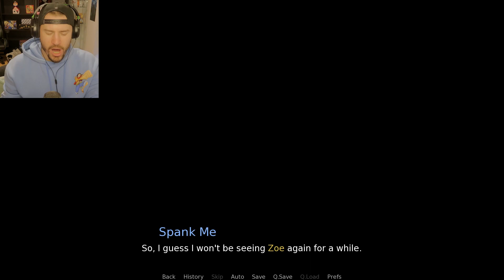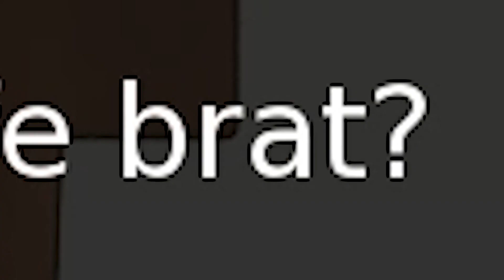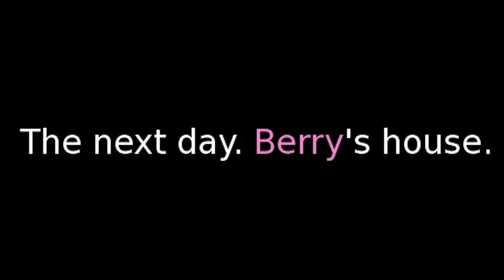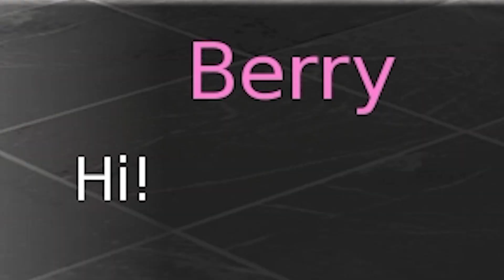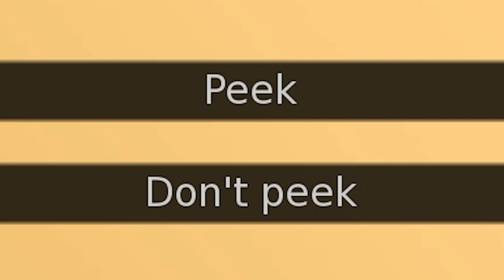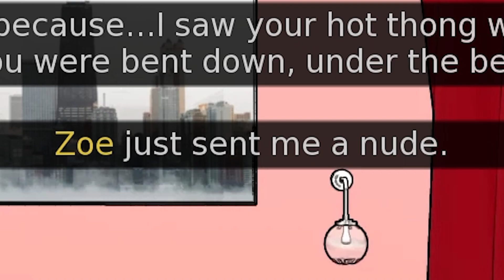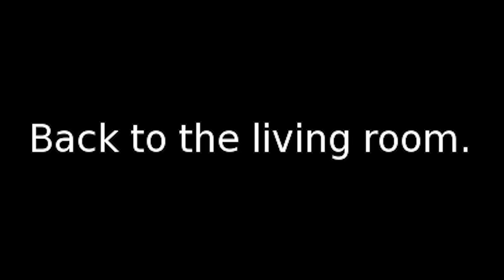What a Loser Does in a House Full Of Girls (Confined With Goddesses)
Don't forget to smell the toilet seat.

:D